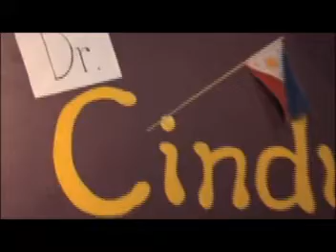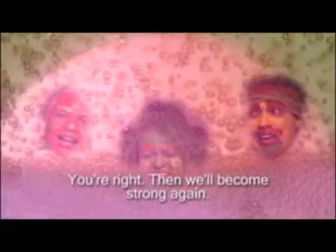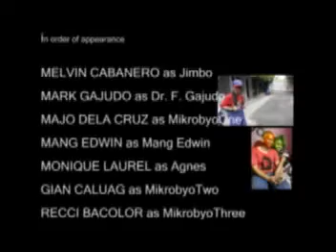Oooppss! Kumukulo ang Tiyan ni Jimbo 2of2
adapted from the book by dr. luis gatmaitan and jomike tejido.